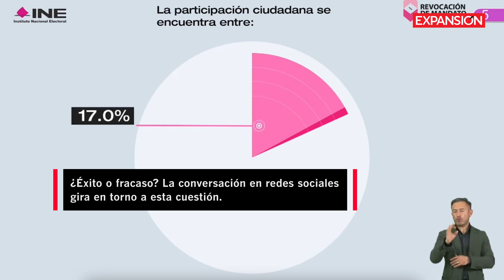Los MEJORES MEMES sobre la REVOCACIÓN DE MANDATO | ÚLTIMAS NOTICIAS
El pasado 10 de abril se llevó a cabo la consulta de revocación de mandato en México y el humor no pudo faltar, ya sea a favor o en contra estos son algunos de los mejores memes que surgieron del ejercicio.